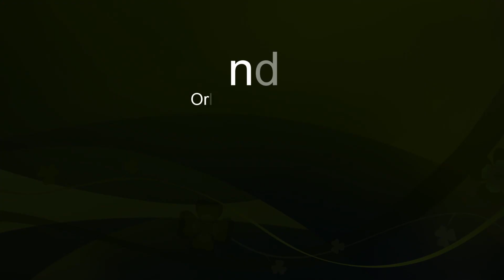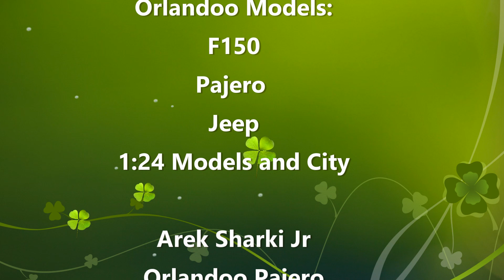RC TRIAL Orlandoo Rogoznik Jeep F150 Pajero 1:35 07 2018 By Adam Sharki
Małe spotkanie w Super Gronie :)
Model Orlandoo 1:35 oraz model 1:24 i makieta by Gorg